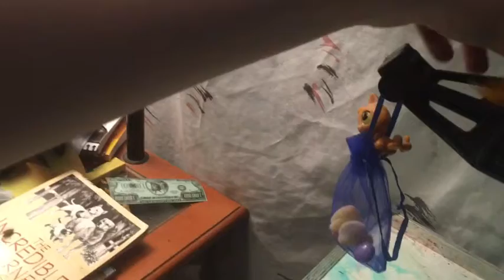The Child/ ep 2/ help